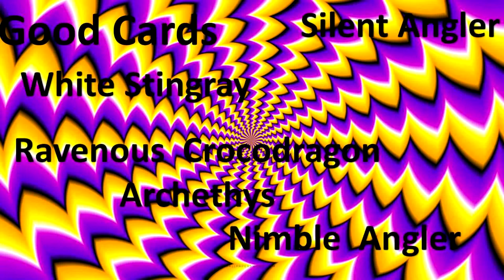How 2 Yugioh Monster Recommendations Fish